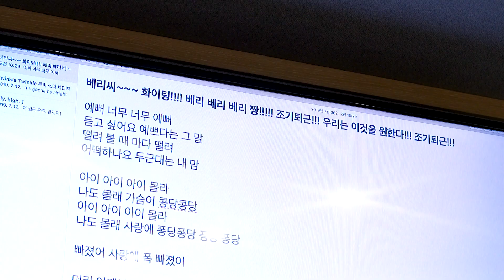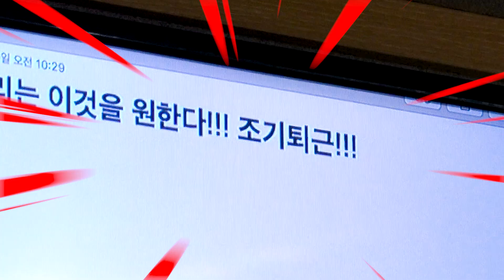[도전!골든베리] 소피루비 엔딩 '빠졌어!' 베리 버전 커버송 도전!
오늘의 도전! (골든베리베리!)
오늘은 베리가 소피루비 엔딩곡! 빠졌어!를 베리만의 느낌으로 녹음해 봤어요!
그럼 베리가 부른 소피루비 엔딩곡! 녹음현장으로 가볼까요!? 슝슝슝=3=3